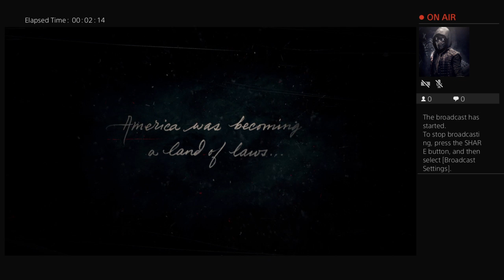Playing red dead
Not talking just playing hope you like